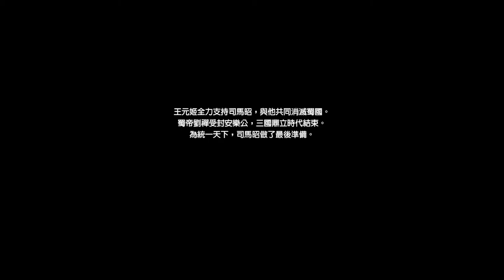真‧三國無雙8 [晉] ( 王元姬結局:不變的真實 )